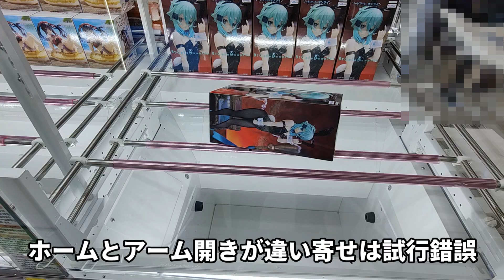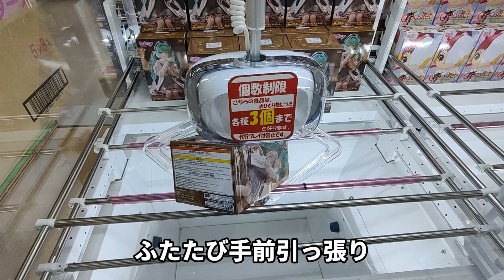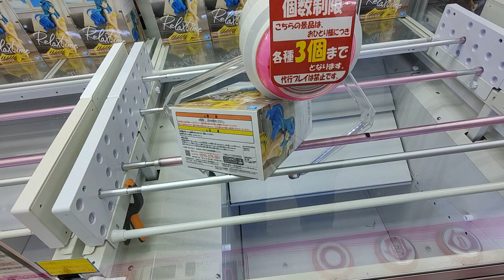クレーンゲーム！獲りやすいと話題の優良ゲーセンなら慣れていなくてもサクサク獲れる？回遊館養父店の橋渡し設定で人気フィギュアをプレイ！UFOキャッチャー 攻略 コツ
回遊館養父店の橋渡し設定で人気フィギュアをプレイしてきたときの動画です。
獲りやすいと話題の倉庫系ゲーセンならほぼ初見でも獲れるかチャレンジしてきました。
個数制限が緩い台が多く、プレイ内容の改善にトライできることは大きな魅力です。
橋渡し設定のフィギュア景品の攻め方のコツを知りたい場合にはぜひ参考にしてみてください。

【撮影店舗】
回遊館養父店
〒667-0115
兵庫県養父市上箇65-1

【動画内獲得景品一覧】
HUNTER×HUNTER ぬーどるストッパーフィギュア クラピカ
ソードアート・オンライン BiCute Bunnies Figure シノン
ご注文はうさぎですか？ BLOOM Luminasta ココア
ワンピース THE出航 NAMI
SPY×FAMILY Trio－Try－iT Figure ヨル・フォージャー
デート・ア・ライブⅣ Aqua Float Girls フィギュア 時崎狂三
鬼滅の刃 フィギュア 絆ノ装 肆拾肆ノ型 不死川玄弥
鬼滅の刃 フィギュア 絆ノ装 肆拾肆ノ型 時透無一郎
初音ミク ぬーどるストッパーフィギュアーオータムデートー
うる星やつら Relax time ラム 2

【おすすめの獲得まとめ動画】
京都にもお菓子が獲りやすい倉庫系ゲーセンを見つけた！開放倉庫山城店のUFOキャッチャーをプレイ！

ゲキ獲れ評判の新倉庫系ゲーセンはやっぱりゲキ獲れ！話題のお宝発見北神戸店の橋渡し設定で人気フィギュアを初プレイでもめちゃ獲れた！

倉庫系初心者でも人気倉庫系店ならしっかり獲れるじゃあねぇ？回遊館洲本店に突撃して橋渡し設定でフィギュア景品をプレイしてみた！

話題の倉庫系ゲーセンのプレオープンだったらかなり獲れるじゃあねぇ？倉庫系初心者がお宝発見水口店に突撃してみた！

VIVAまつり開催のあそVIVA本店で橋渡しを久々プレイちゃんと獲得できる？